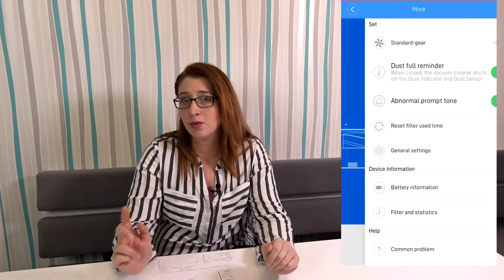Xiaomi Roidmi F8 | Akku-Staubsauger Test - Saugkraft, Aufsätze & Zubehör | 2testen deutsch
Für die Kapitelauswahl & den Link zum Produkt einfach die Videobeschreibung weiter öffnen!

Wir brauchten einen neuen Akku-Staubsauger und sind auf den Xiaomi Roidmi F8 gestoßen. Kurzer Hand haben wir uns diesen bestellt und für Euch mal getestet.
Dabei zeigen wir Euch was alles an Aufsätzen & Zubehör mit dabei ist und wie man den Staubsauger auseinender baut bzw. den Filter wechseln kann.
Zudem haben wir uns einen eigenen kleinen Test überlegt, mit dem wir Euch die Saugkraft des Roidmi F8 vorführen können.
Des weiteren stellen wir Euch ein paar Eckdaten vor und haben das ein oder andere mal für Euch überprüft.

Hier der Link zum Roidmi F8

Weiche Bürste (glatte Böden)

Harte Bürste (Teppich)

Hierbei handelt es sich um einen Affilate Link.
Dies bedeutet für Euch, dass ihr keinen Cent mehr zahlen müsst auf Amazon, wir aber von Amazon etwas dafür bekommen, wenn Ihr über diesen Link das Produkt kauft.

Somit könnt Ihr uns für zukünftige Tests unterstützen.

Kapitel:

Stecksystem & Aufsätze  0:35
Behälter entleeren & Filterausbau  2:20
Elektrische Bürsten Reinigung  3:56
Eckdaten & Überprüfungen  5:55
Saugkraft Tests  7:43
Zusammenfassung  12:24
Vorteile  13:10
LED Leuchte  13:37
App  13:55
Lieferumfang Aufsätze  14:49
Bedienung  15:03
Staubbehälter & Rückschlagklappe  15:25
Nachteile  16:19
Start Problem; blinkende Anzeige  17:26
Fazit  18:46

Wie immer haben wir auch diesen Artikel selber gekauft & bezahlt.
Wir wurden weder von der Firma Xiaomi/ Roidmi beauftragt, noch haben wir andersweitig etwas für dieses Video bekommen.

Wir teilen Euch immer unsere ehrliche Meinung mit!

Am Anfang der Hinweis "Werbung wegen Markennennung" geben wir nur zur Vorsicht an, um uns absichern zu können, da hier die gesetzliche Lage leider etwas schwammig formuliert ist!

Wie immer könnt Ihr uns gerne Fragen stellen, aber auch konstruktive Kritik, Tipps oder Ideen sind uns herzlich Willkommen!